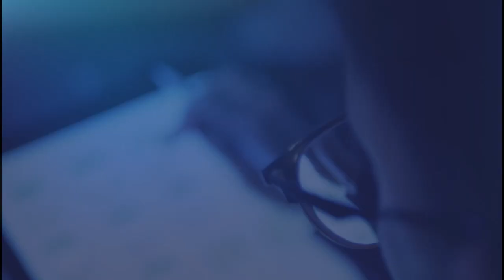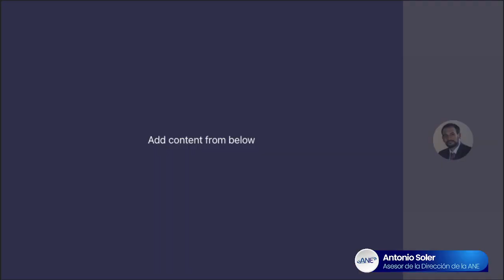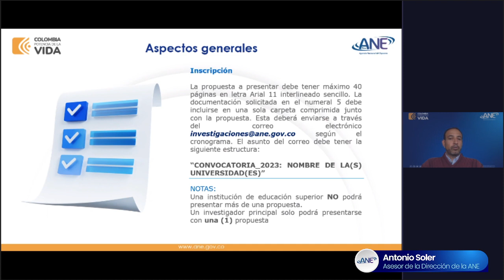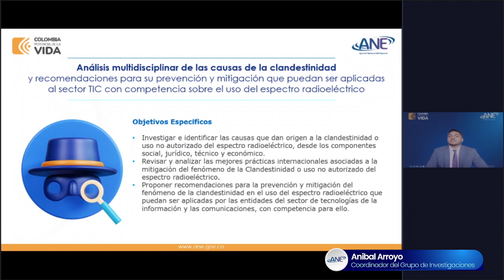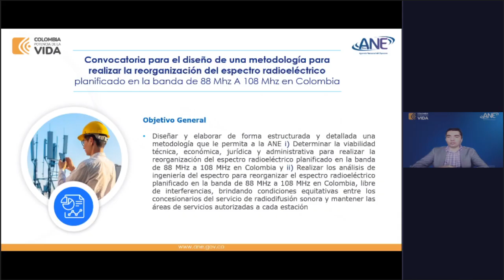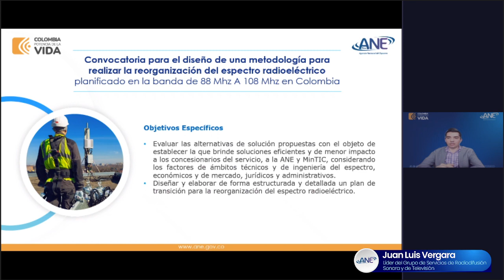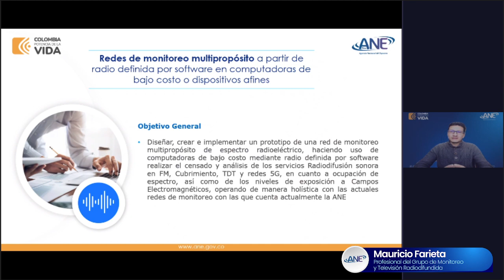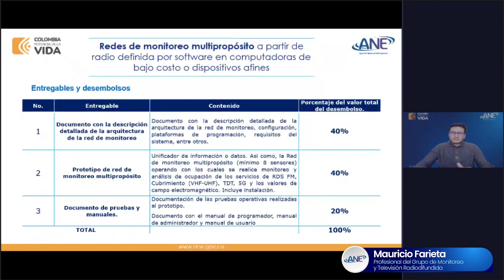Convocatoria de investigaciones 2023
Transmisión en vivo del 9 de noviembre de 2023 - Requisitos y proceso de inscripción a la convocatoria de investigaciones 2023.

Desde la Agencia Nacional del Espectro impulsamos la generación de conocimiento científico con el desarrollo de proyectos de investigación en Ciencia, Tecnología e Innovación.